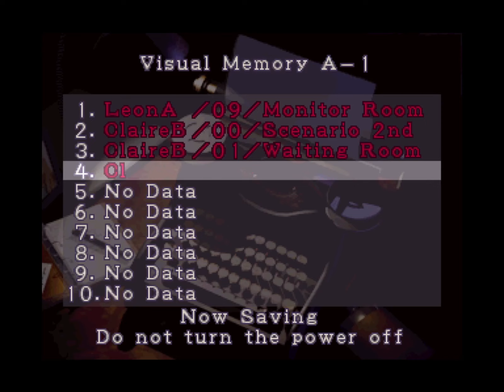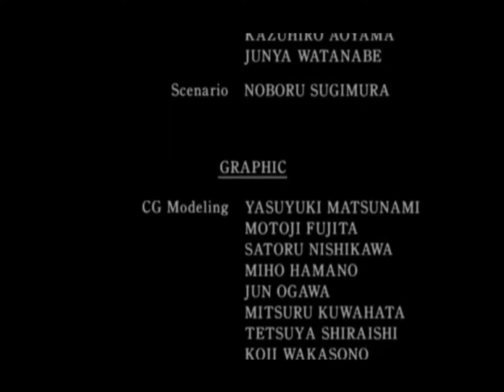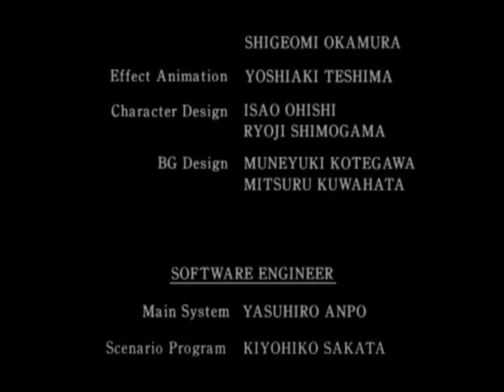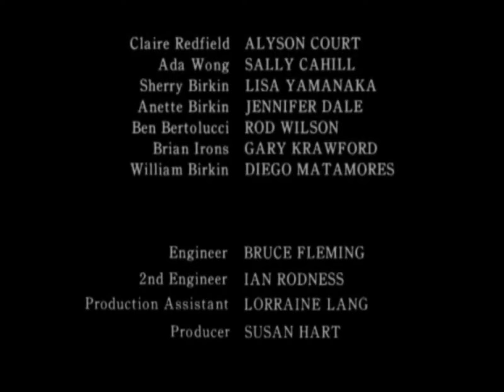Resident Evil 2: Dreamcast MOD Special Edition Plus (Claire B) (Part 6 Final)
Mod made by @Mr.GreenRanger